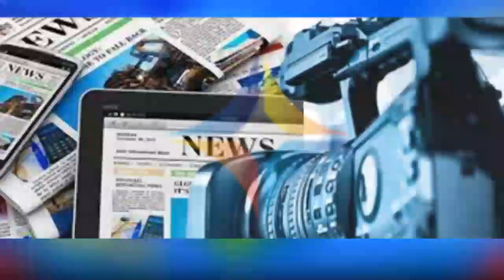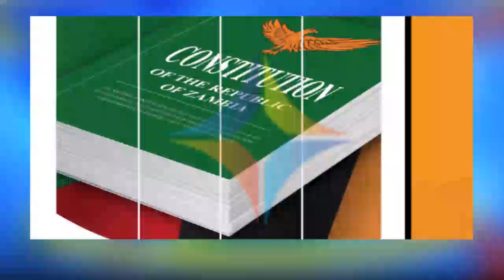DIAMOND INSIGHT: OF THE REJECTION OF THE ZAMEC DRAFT BILL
You're watching the DiamondInsight of: The Rejection of the ZAMEWC DRAFT BILL

Catch it everyday during the diamondnewsdesk at 20:00 hrs.